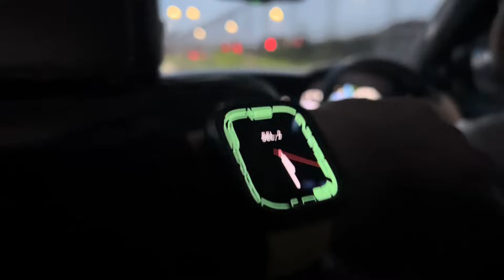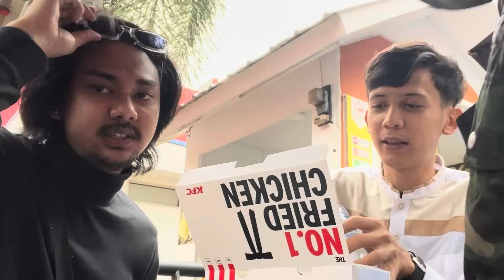VMLOG S1:Eps 24 MALANG “MEMULAI 2024 DENGAN BERZIARAH!”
semoga menghibur para pasukanku

request konten langsung komen ya!